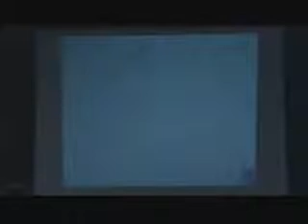Corrado Malanga 2007 02 17 Milano Convegno sui Rapimenti Alieni 6/41